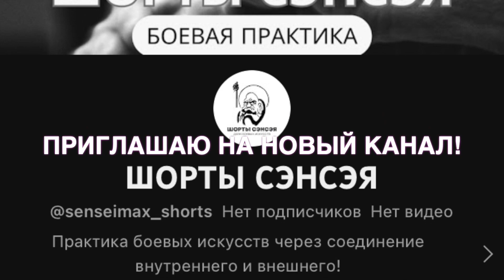Как просто увеличить скорость удара в несколько раз?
Брюс Ли приходил ко мне во сне и рассказал свой секрет как он бьет дюймовый удар) И я делюсь с вами, друзья!
Быстрый удар это удар без лишних движений. И не важно каким видом единоборств ты занимаешься - бокс, мма, каратэ, рукопашный бой! Попробуй повторить мой урок и если ты будешь стараться то в разы увеличишь скорость своего удара

☝️ Внимание! 23 апреля начнется мой практический онлайн курс где ты получишь навыки уверенности и научишься управлять собой в конфликтных ситуациях! Есть еще 2 места - ты можешь успеть!
Это легендарный курс психотренинга уверенности «Хищник», который направлен на прокачку уверенного общения и харизмы, здоровой наглости и вообще для тех, кто устал стесняться!
Такой себе дзен в миру!

Через этот интенсивный тренинг духа на моих курсах самообороны прошли тысячи учеников (конечно с разной степенью вовлеченнности!)
И многие реально изменились после этого и позволили себе быть такими, какие они есть в своей изначальной природе, а не как требует им быть косное общество-надзиратель!

Сам знаешь как это работает: с самого детства тебе примеряют оковы из штампов и клише, лишь бы ты не высовывался.
Но…

Мои ученики решились проявлять себя в мире, в частности перестали всего бояться и стали заниматься предпринимательством!

Так то мы все сильны, когда сидим на диване у себя дома и занимаемся самоудовлетворением от того, что рисуем в голове картины мол какие мы крутые и бесстрашные воины🤣

А как только оказались в упор с наглым контролером в автобусе, коллегой по работе или хамской рожей в очереди … вот тут вся наша уверенность и сдувается.
Правда же? Ну только если честно перед самим собой?

Поэтому, этот курс - только чистая практика, что называется, «работа в поле» - когда ваш Доджо (место познания Пути) это вообще вся жизнь и весь мир и вокруг и внутри!!!

Сейчас я решил вернуть своему  психотренингу второе дыхание и усилить вовлечение практикующих - благо, что теперь интернет дает нам такие возможности 🙏 и где бы ты сейчас не находился на планете Земля - сенсей Макс покажет, расскажет и даст ответы при прохождении этого практического он-лайн тренинга! Индивидуально или группой!

А ты готов пройти по тропе Воина и укрепить свой дух в ежедневном «спарринге» с прохожими «демонами»?🤓 Запускаем мини-группу онлайн и вперед!

🟢 ХОЧЕШЬ ПРОЙТИ КУРС с поддержкой сенсея?

Занимаешься боевыми искусствами, но все еще нет уверенности?
Я стану твоим наставником:
🟢 МГАФК - дипломированный специалист "Тренер - преподаватель"
🟢 РГУФК - аспирантура на кафедре культурологии, социокультурной антропологии и социальных коммуникаций
🟢 Создатель всероссийской сети "Клуб Самооборона 100 %»
🟢 Эксперт по личной безопасности в рубрике «Самооборона» на Первом телеканале
🟢 Автор 3-х книг по самообороне и личной безопасности
🟢 Лучший молодой ученый РГУФК 2002 года
🟢 Блогер - ютубер с 2007 года
🟢 Персональный тренер в клубе тайского бокса Spartans Club Bratislava (Словакия)
🟢 Он-лайн тренер - консультант, автор дистанционных программ наставничества в боевых искусствах
🟢 Стаж тренерской деятельности более 30 лет
🟢 Черный пояс по карате Шотокан